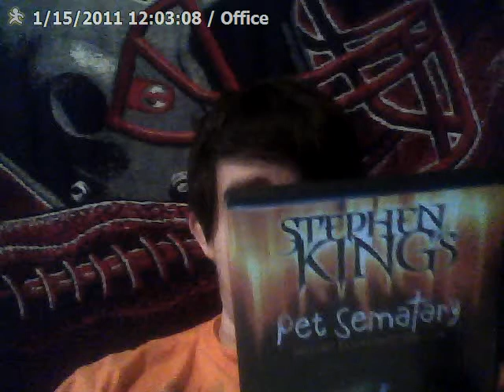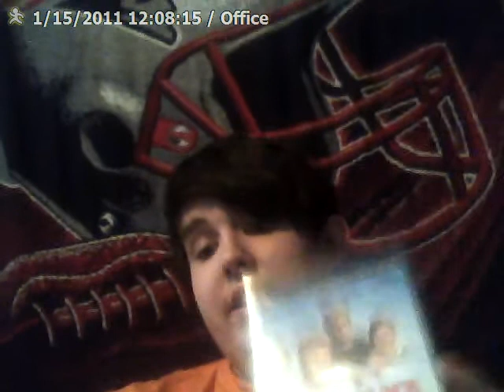Classic movie reviews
here is a little video o f me reviewing some classic movies..